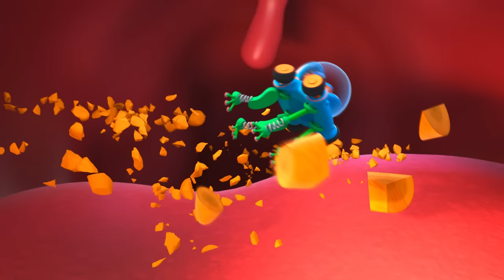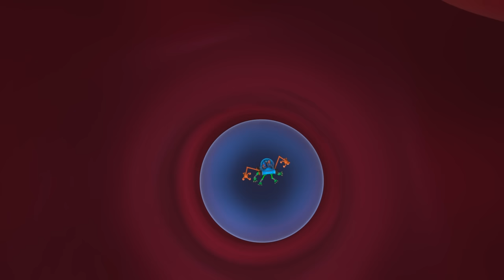It's Blippi's Winter Snowy Excavator Song! | Blippi Wonders Educational Videos for Kids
A special animated music video episode to the tune of Blippi's new "Snowy Excavator" Song!